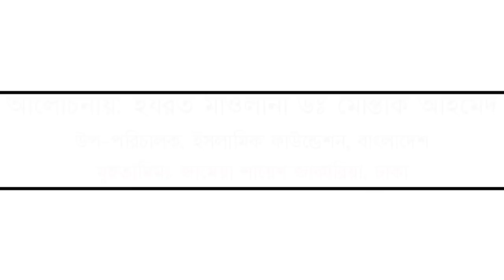কি ভয়ানক জাহান্নামের আজাবII ভয়ে গা শিহরে উঠে II Maolana DR. Mostak Ahmad new bangla waz at mogbazar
Mawlana Dr. Mostak Ahmad
Place@@ mogbazar , Dhaka
Date of  held :10 March 2017

Dr. moshtak Ahmad is the officer of republic of bangladesh. in this way he tell about the important think for want of era . many people of mogbazar aria are presented this waj